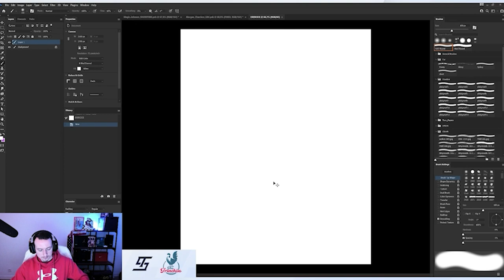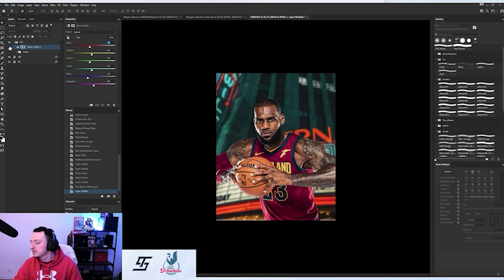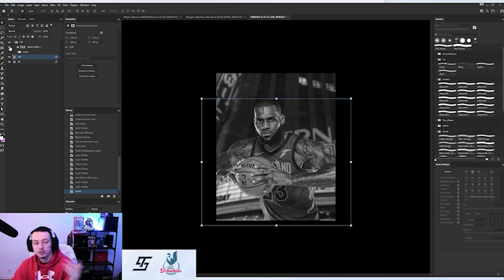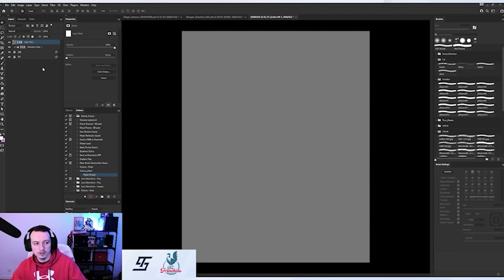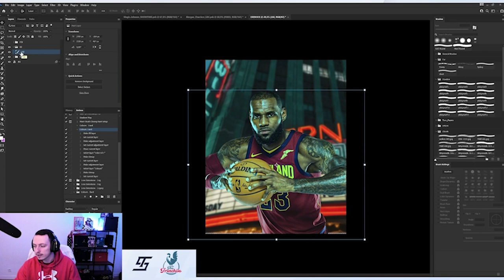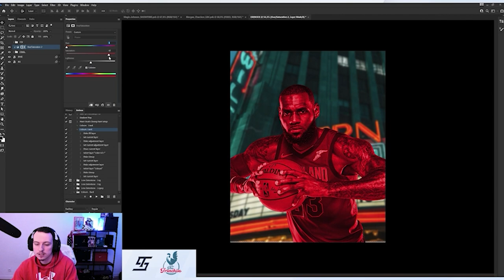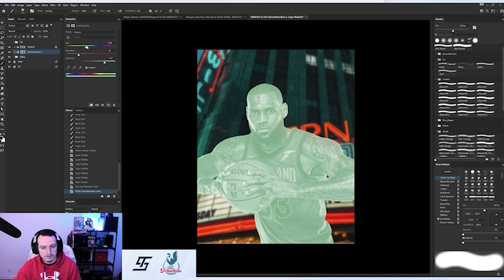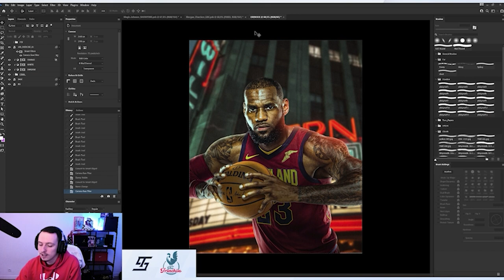Lighting Tutorial - LeBron James (FR)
You want to integrate a picture of a sportsman in the best possible way in any environment in Photoshop? Adjust the lights and shadows with the background photo to have a logical and homogeneous colorimetry?

In this exercise, I will teach you several techniques that will allow you to integrate anyone into the desired environment.